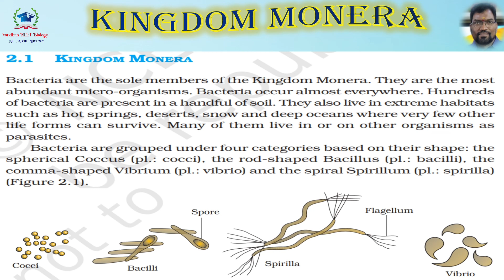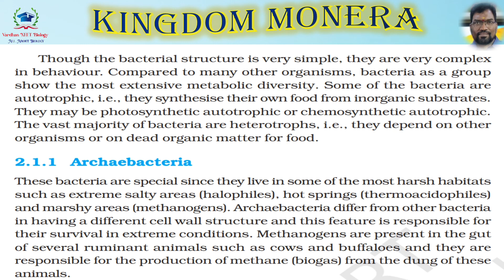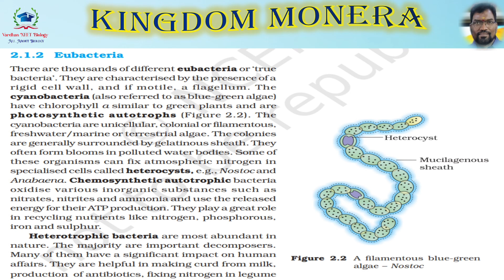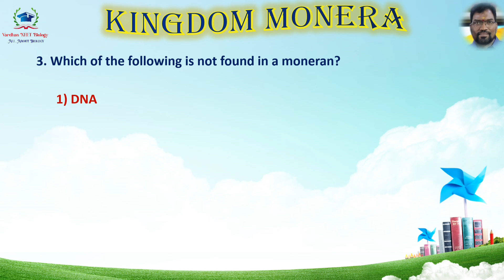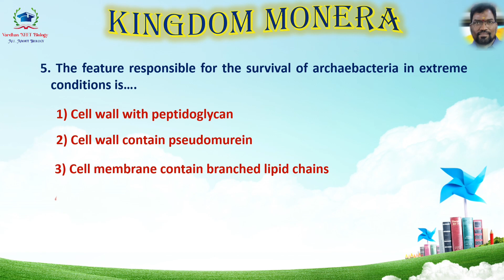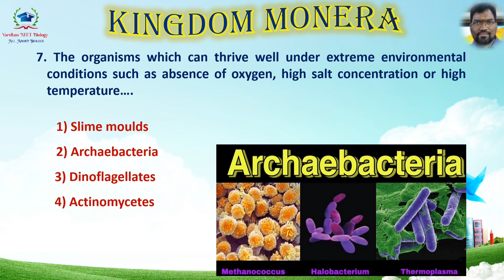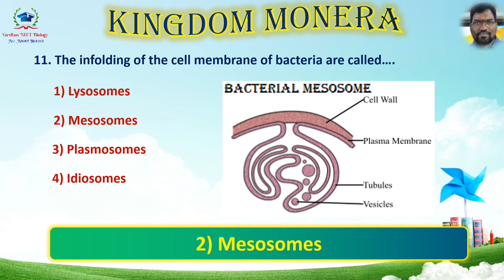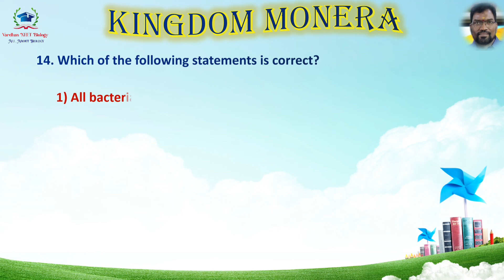NCERT KINGDOM MONERA(Part-1) (Biological classification) MCQs